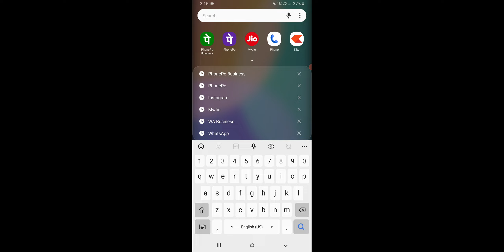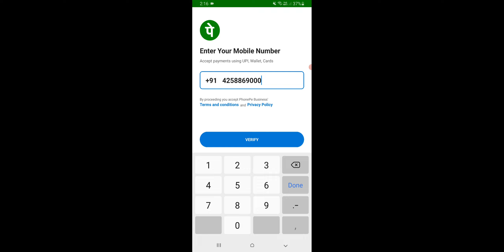PhonePe Unable To Proceed, PhonePe Login Problem, Opps Something Went Wrong Please Try Again Later